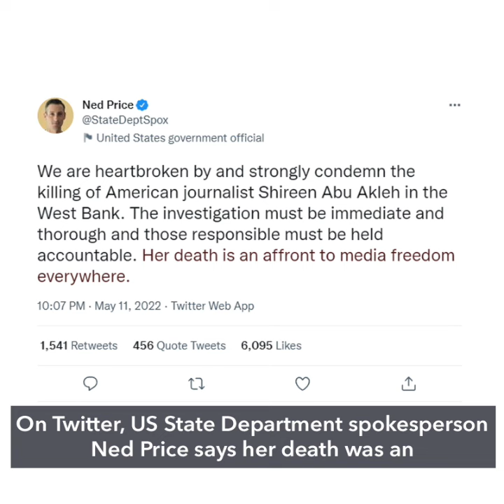Al Jazeera journalist killed during Israeli raid in West Bank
More videos on Rappler Prominent Al Jazeera reporter Shireen Abu Akleh was shot dead during an Israeli raid in the occupied West Bank Wednesday, May 11. Israel says it is launching an investigation to try to determine who killed the Palestinian-American journalist.

Full story Follow Rappler for the latest news in the Philippines and around the world.